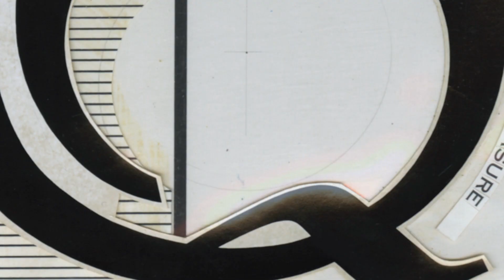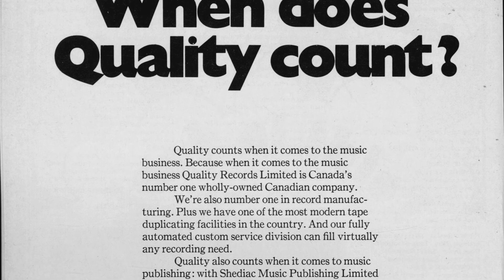Quality Records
When Quality Records opened its doors in Canada in October of 1949, there were less than a handful of record companies north of the 49th parallel.  All of those were branches of foreign companies.

Quality Records was the first Canadian record company wholly owned by Canadians.  Founded by a group from Western Canada headed by Harold Carson, who was a partner in the automotive distribution company, Taylor Pearson & Carson, Quality quickly grew to become Canada's largest independent record company.

Canada had few of these 'regional' labels.  Quality Records, led by General Manager George Keane, who'd been hired in 1954, began signing Canadian distribution deals with many of these U.S. indies.  Keane had worked in the studios of RCA Victor and in sales at MGM Records in New York and knew the record business extremely well.  Naturally enough, MGM Records was the first U.S. record company George Keane signed for Canadian distribution by Quality.  For well over a decade, Quality had the Canadian rights to more than 50% of the hits on Billboard Magazine's Hot 100 chart, then the bible of the North American record industry.

Quality had its own in-house pressing and manufacturing plant and could sign and release music by an artist and have it in record stores quickly.  By the early 1960's, Quality was releasing records by Canadian artists such as country singers Myrna Lorrie and Jack Kingston and a Montreal based vocal group known as The Beau Marks, who racked up half a dozen home-grown hits starting in 1960 with "Clap Your Hands" and ending in '62 with "The Tender Years".  "Clap Your Hands" also became The Beau Marks only U.S. charted single.

Besides using many of the U.S. label names in Canada, as well as the Quality label itself, George Keane launched several additional labels, such as Reo and Barry (named for his son Barry, who has been Gordon Lightfoot's drummer for nearly 40 years).  Reo, for example was used to release early Top Ten instrumental hits from guitarist Duane Eddy, 'The Twist' king Chubby Checker, as well as those 'Jersey Boys', The Four Seasons.  The Barry label released albums and singles from '60's teen idol Bobby Rydell, instrumental group Johnny and The Hurricanes and Dionne Warwick as well as Manitoba born songstress Lucille Starr ("The French Song" and "Jolie Jacqueline")

George Struth joined Quality Records in 1957, initially in inventory control, but quickly worked his way up the ranks to become Vice President under George Keane.  It was Struth who took the song "Shakin' All Over" by Winnipeg's Chad Allan and The Expressions and released it to radio stations on a white 45rpm label with the words Guess Who? handwritten on it.  Struth thought that the Chad Allan version sounded like one of the British Invasion songs, and in fact, it had already been a hit in England by Johnny Kidd and The Pirates.  Radio stations across Canada held contests asking their listeners if they could 'guess who' the group was.

The name stuck.

George Struth eventually became the first President of Quality Records (George Keane and following his retirement, George Bays both held the title of General Manager).  Struth successfully led Quality through the disco era of the 1970's and into the mid '80's.

Quality Records ceased operations in 1985.  It was revived in 1991, specializing in dance music and compilations.  When it finally folded in 1997, Quality's catalogue was sold to a record company in New York.